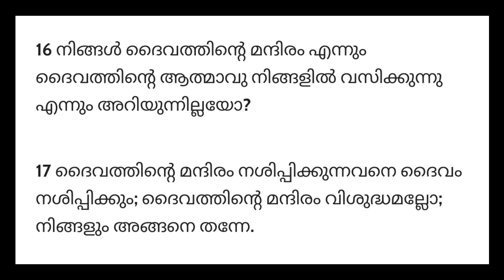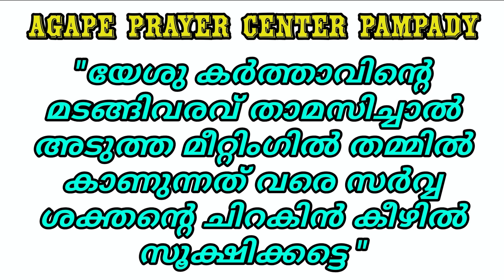Sunday Online Service (13-12-20) || "നാം ദൈവത്തിന്റെ മന്ദിരം ആകുന്നു" || Pr. Moncy M Zacharia